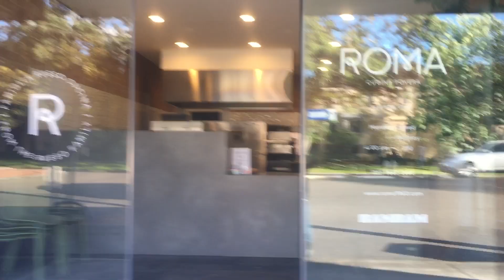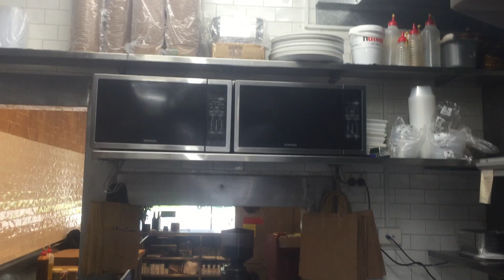Roma Pizza Kensington NSW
For Sale
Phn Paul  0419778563